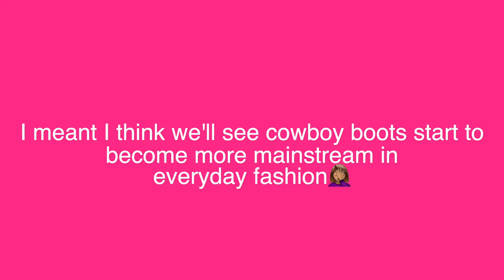2021 Fashion Trend Predictions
Hiya Angels👼 To celebrate the new year in today’s video I'll be sharing my 2021 fashion trend predictions. This is just a light-hearted video that I found really fun to make so please don’t take some of my sarcastic remarks to heart lol.
I hope you enjoy this video and happy new year x

Love Aaliyah x

Sub count:6